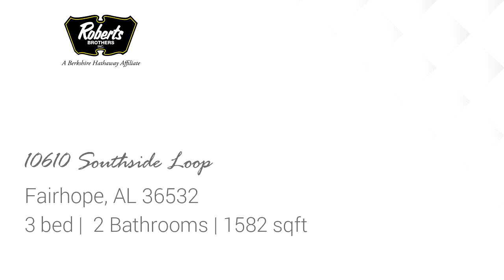Residential for sale - 10610 Southside Loop, Fairhope, AL 36532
3/2, Brick, Double Front Entry Garage, Split Bedroom Plan, Nice Back Deck overlooking Fenced Back Yard with Storage Building.

Bedrooms: 3
Bathrooms: 2
Square Feet: 1582
Price: $1,450